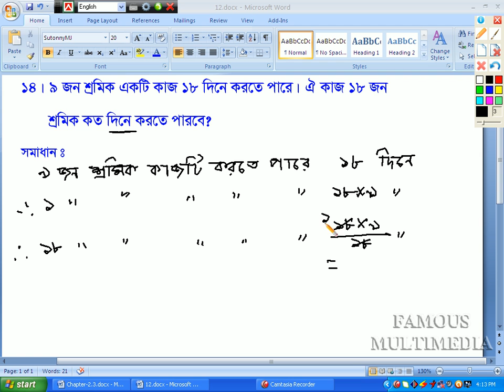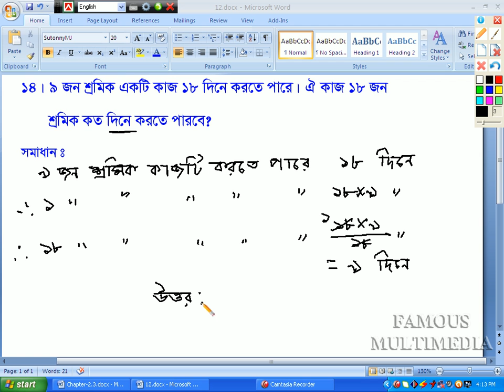Class_VI_Math_Chapter_2.3_Math_21